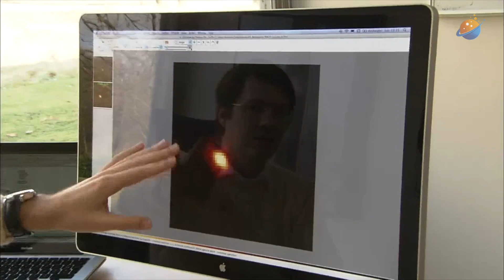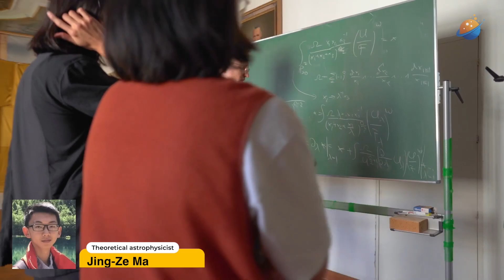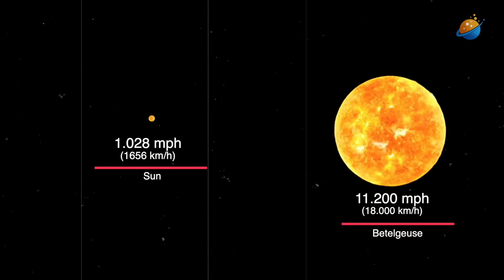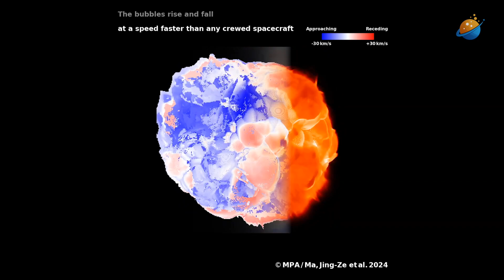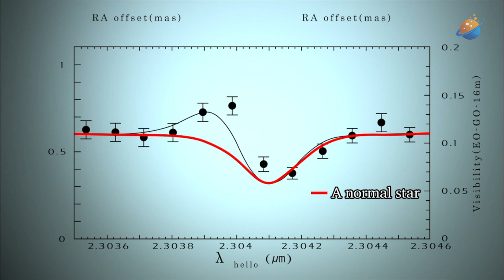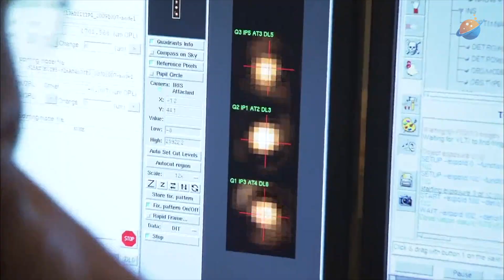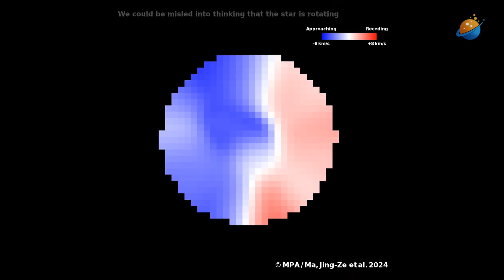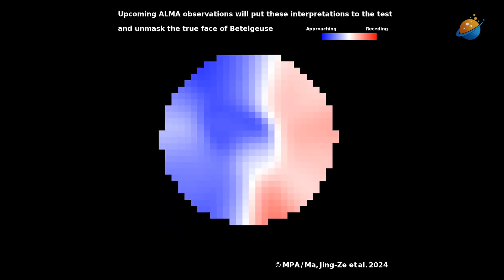Betelgeuse SWALLOWED another star and its EXPLOSION could be even bigger.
The star Betelgeuse, on the verge of becoming a supernova, hides a dark secret that may have triggered the demise of multiple stellar systems. Its rapid spin surprises scientists, raising questions about its origin and what that means for its explosive fate. Turbulence on its surface suggests it has consumed a companion star, complicating predictions about the explosion we are about to witness.